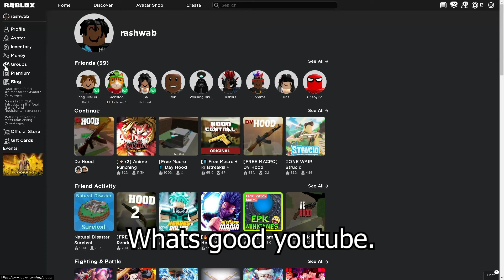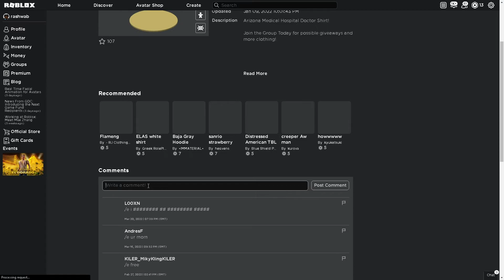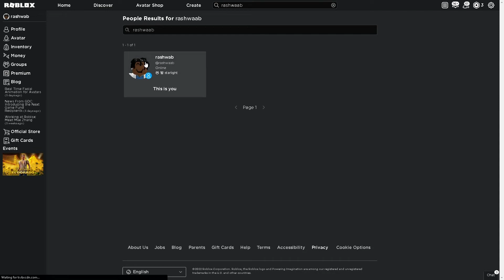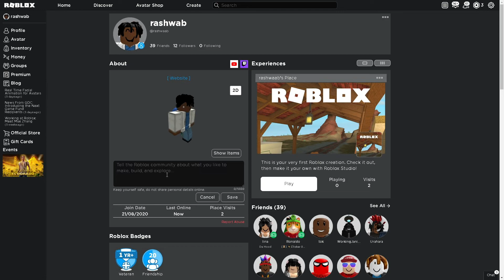Opening A Hospital In Roblox Da Hood